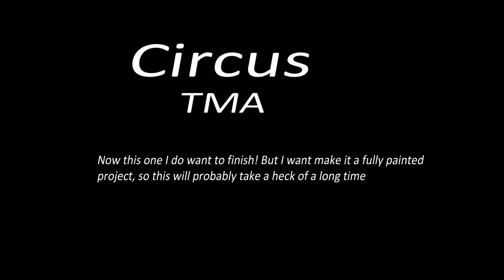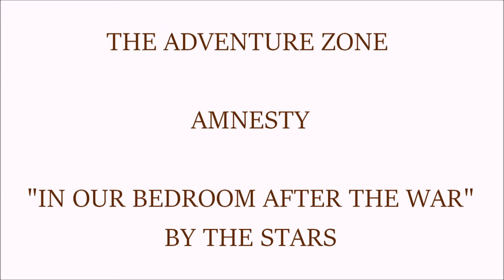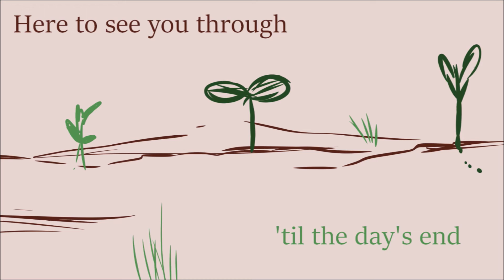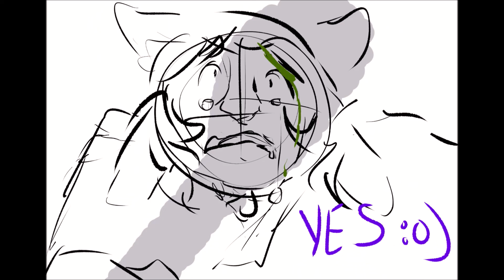4 W.I.Ps [TMA, TAZ:G, TAZ:A, HOMESTUCK]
Wips of projects I know for certain I won't be finishing anytime soon! Hope you enjoy!

Songs:
The Wheel - Griffin Mcelroy
Circus - Britney Spears
Ugly Story - phemiec
In our Bedroom after the war - The Stars
Piggy Pie - ICP

Credits music by Griffin McElroy